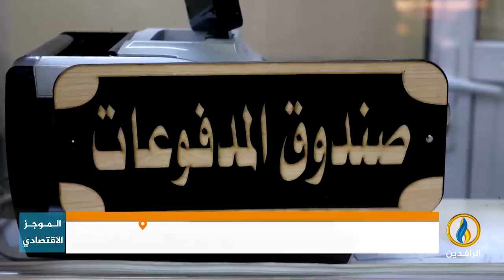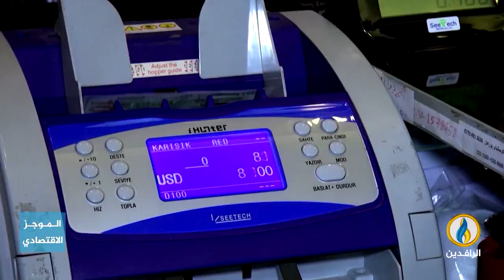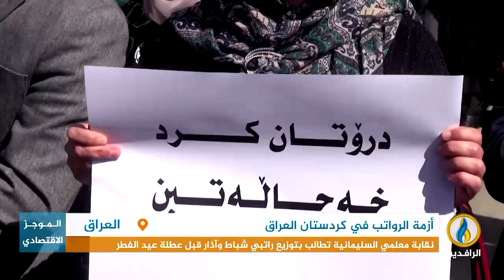أبرز الأخبار الاقتصادية على قناة_الرافدين ليوم السبت في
تقديم:
عمار الشاعر